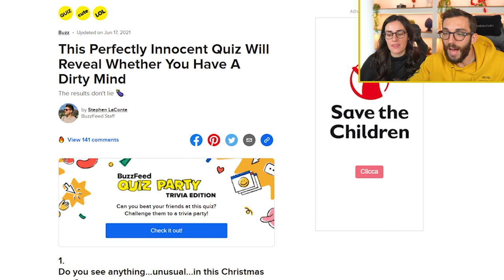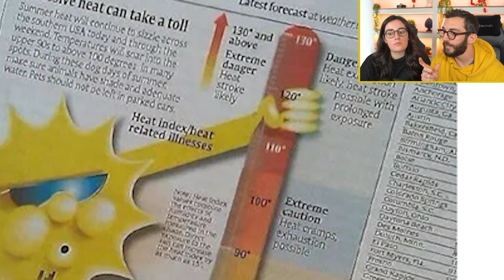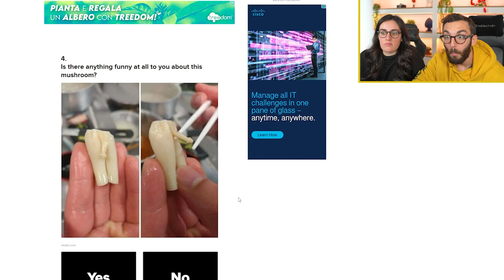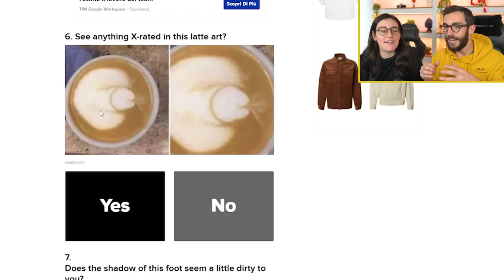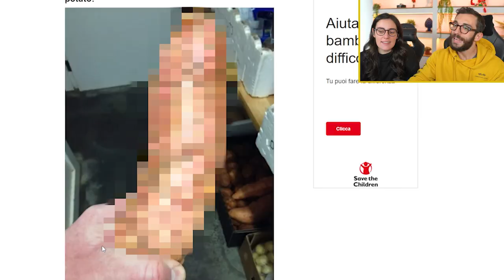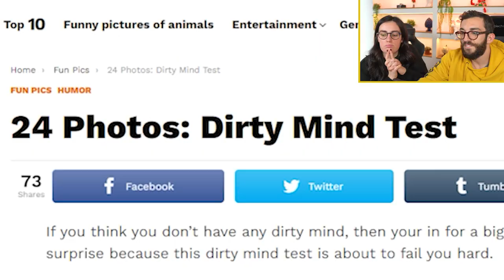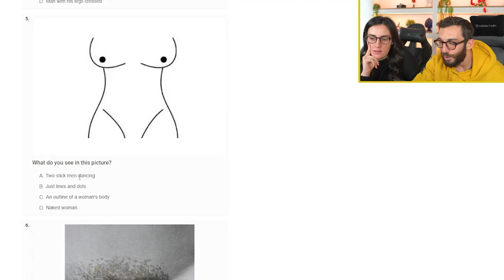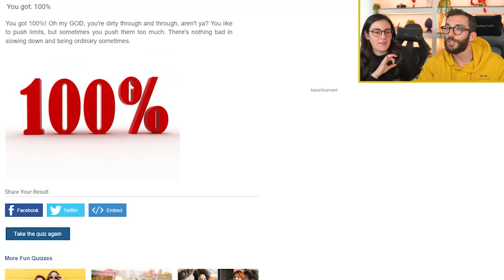QUANTO È SP0RCA LA TUA MENTE?? - Faccio il TEST con LA MIA RAGAZZA!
ILLUMINATICREW ►
Loominatry cnfrmd